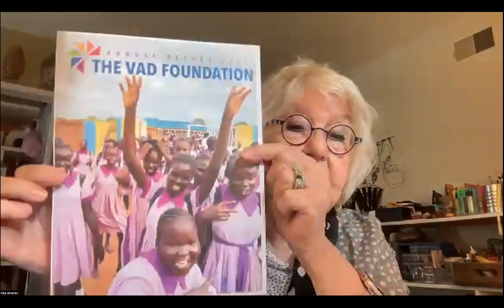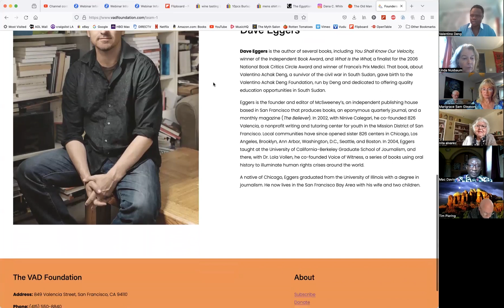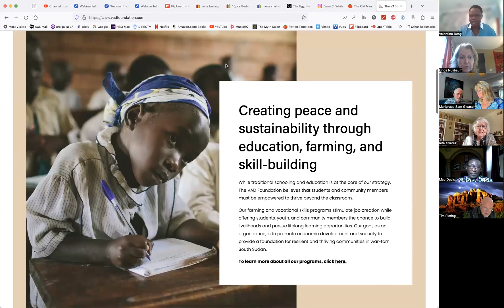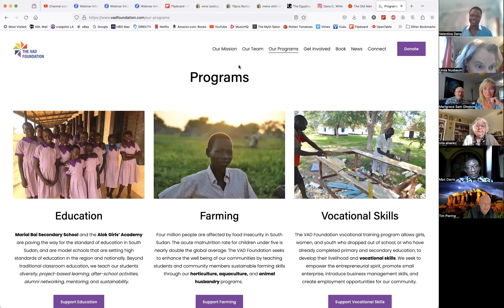MCLA Mastery Circle: Valentino Deng - VAD Foundation & State of Education in South Sudan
Zoom recorded on November 7, 2023

Valentino Achak Deng: The VAD Foundation & The State of Education in South Sudan

PRESENTATION DESCRIPTION:

Valentino Achak Deng will talk about his life and experience growing up in Sudan during a period of unrest and as a refugee under the Lost Boys of Sudan program, as described in the novel What Is the What. He will also discuss how The VAD Foundation came to be, why our work matters, and what our vision is for the organization and for education in South Sudan. He’ll go over the current state of education in South Sudan, current needs, and how folks can support the Foundation and South Sudanese people, specifically women and children. He will also touch on the current conflict in Sudan and how that is impacting South Sudan and the Foundation, and describe what he has been seeing on the ground these past few months.

Valentino Achak Deng is an internationally recognized humanitarian, the subject of the book What Is the What by Dave Eggers, co-founder of The VAD Foundation (which is named for him), and has served as an international liaison for South Sudan and as minister for education in South Sudan.

NAME:  Cher Rogers & Valentino Achak Deng

PHONE: Valentino is the speaker and has Whatsapp only: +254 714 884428 / Cher can be reached at during business hours (M-F 9 am – 5 pm Eastern Time)